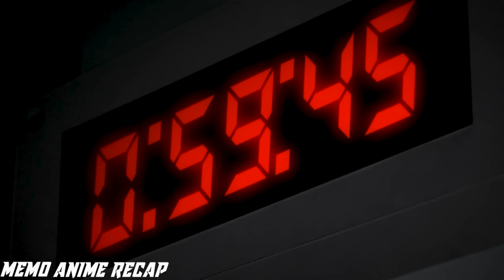A Little Boy Shocks Everyone At School After They Knew About His Past & His True Identity Part 1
Name : Karakuri Circus